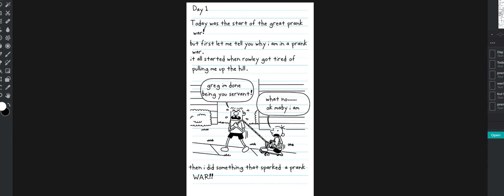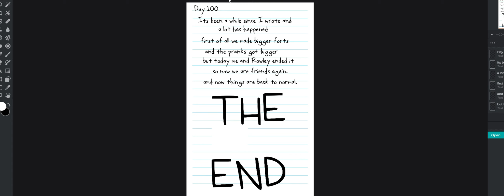Diary Of A Wimpy Kid The Great Prank War